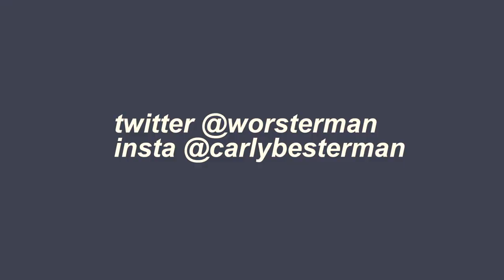the little you feel - carly besterman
"the little you feel" was written & recorded by carly besterman. thank you for listening! more coming soon! lyrics below!

lyrics:

i know you’d never leave toronto
i should not have asked you to try
but i have visions of a future where
we meet at the right time

why did you leave this heart empty-handed
why did you take my patience for granted
now I’m not kind and i look for
me everywhere i go

so you swear that you’re never the same you
but I’ve watched you stand still for the last 20 years
and since i met you I’ve been
standing right here next to you

bite my tongue and ill never move forward
you could give up your pride for the last word
and after all i put to death
you ask me now again to hold my breath

but it was good while it felt good x2

in my head we can just brush the dust off
in my head we pick up where we left off
and you agree to settle down with me
so i don’t settle

or ill learn that i don’t need to call you
and you learn to miss me when i don’t reply
and i won’t feel guilty anymore
for needing space and taking time

i don’t have any time to waste on you
theres so much that i want before I’m 25
if i keep surrendering then ill
come to resent you and never prove anything

if i never shook the ground beneath you
then i guess i was never supposed to
and ill learn how to fail and keep
this softness I’ve left in me

but it was good while it felt good

maybe i went blind chasing a pipe dream
maybe facing the truth pulled me downstream
but i have doubts if it was good
or if i just misunderstood the way

that a heart is supposed to be treated
and if i leave this thought uncompleted
i won’t repeat this year again
and you’ll forgive god willing ill forget

what was good and what felt good